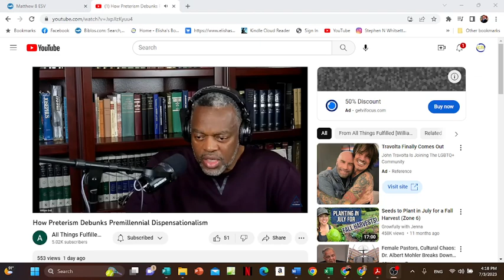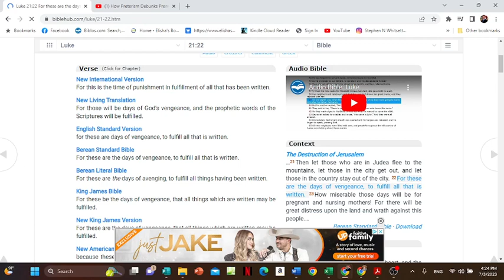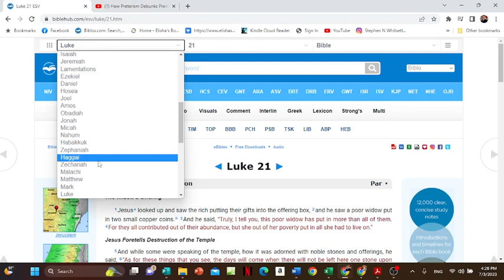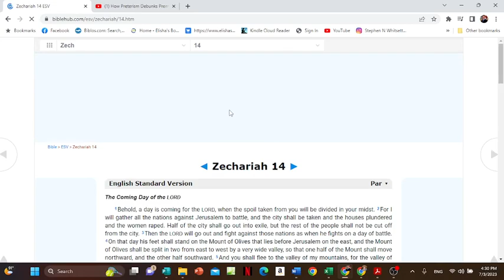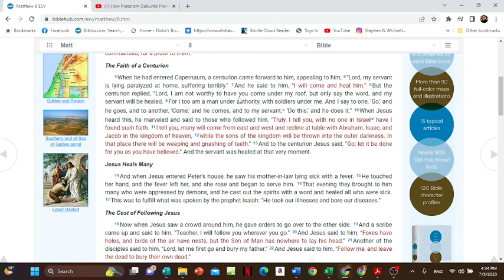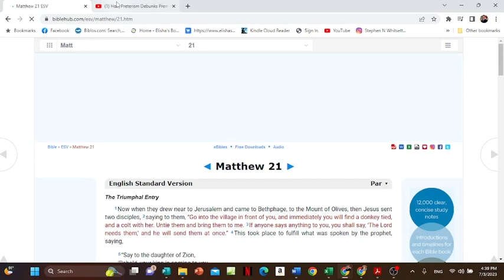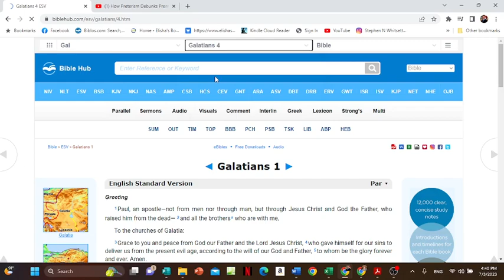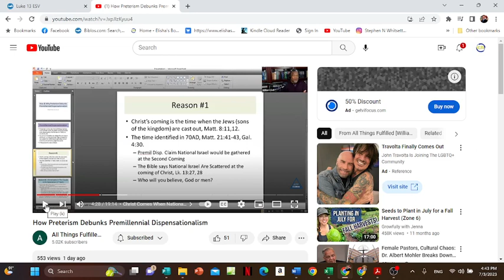Refuting William Bell's Five Points.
William Bell had 5 points where he claims to be able to refute future eschatology- Premillennial Dispensationalism. I'm and many other are not Dispensationalist and yet we can be Historic Premillennialist and still show the errors of his position. In this five part series we demonstrate where he changes the meaning of words, and manipulates scriptures to get to his false teaching.  For example in part one he claims that the Jews are to be "scattered" in AD 70 and yet the passage themselves show the unbelieving Jew will be gathered to be burnt up in judgment.